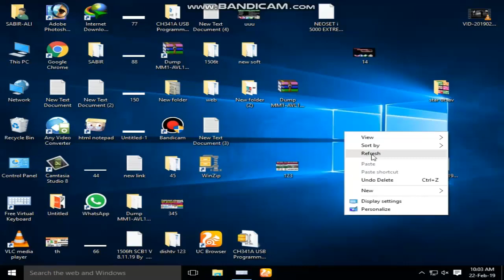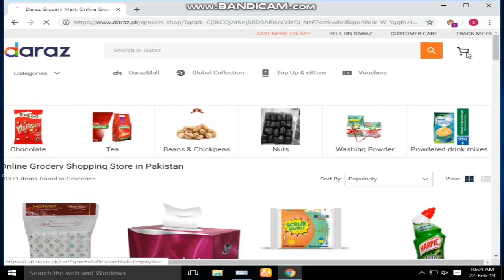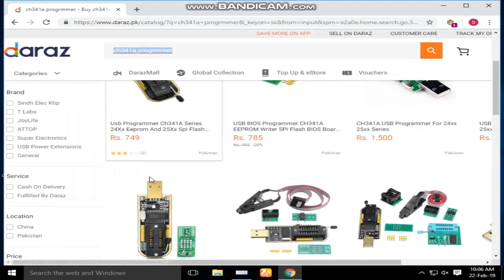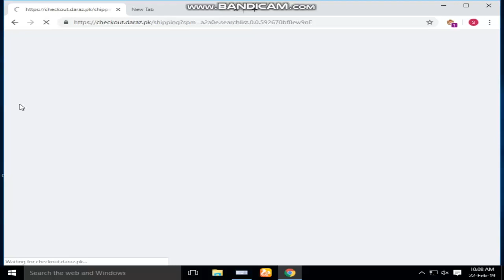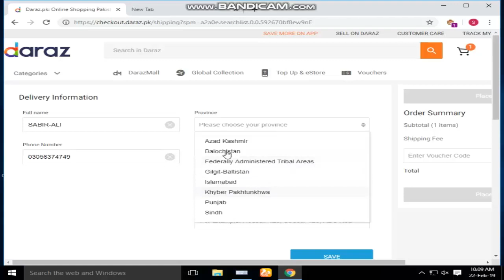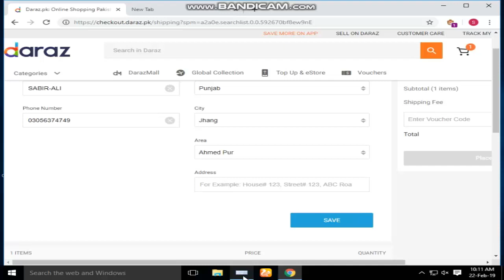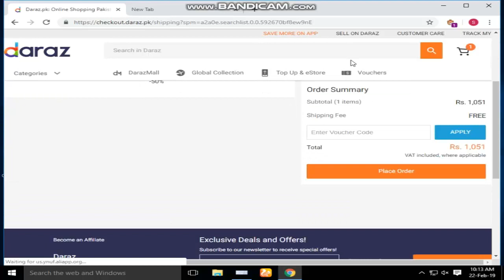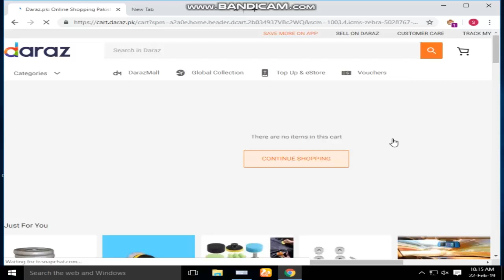How To Buy CH341A USB Programmer online in Pakistan/USA | How To purchase Premium Pro Programmer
WELCOME TO MY YOUT5BE CHANNEL
 SABIR DISH INFO